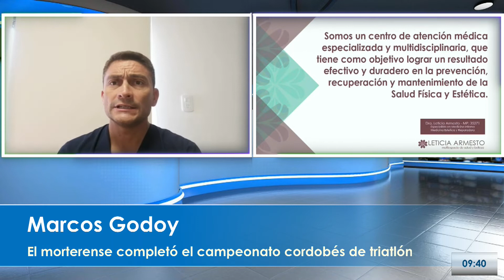Marcos Godoy participó del campeonato cordobés de triatlón